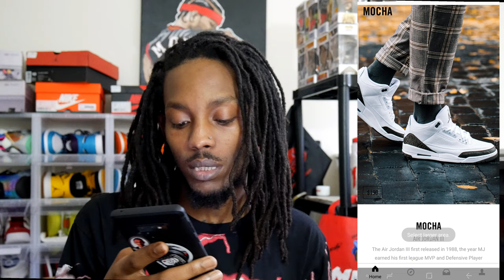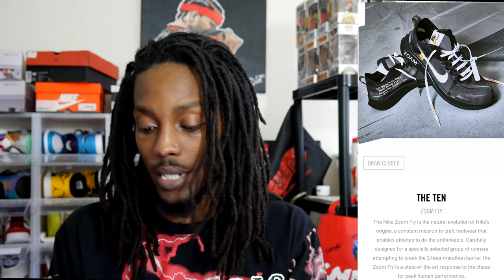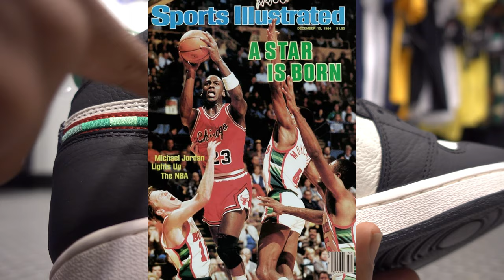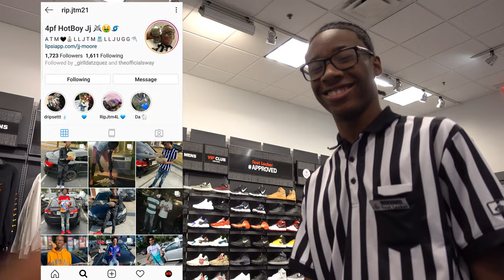Sports Illustrated Air Jordan 1 Retro High OG A Star is Born in 4k HD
Sports Illustrated Air Jordan 1 Retro High OG A Star is Born

Davey mcflyy
Jordan Brand has announced that the  Air Jordan 1 Retro High OG Sports Illustrated (officially known as the “A Star Is Born”) remembers one of MJ’s first magazine covers (see below) as a professional. The shoe comes dressed in a White and Black leather upper offset by the Red detailing on the Wings logo, tongue, and outline of the Swoosh. The shoe’s most notable feature is the Swoosh branding done in a Green striped pattern said to represent the jerseys of the Milwaukee Bucks, which was the team Jordan was playing against while on the cover of this Sports Illustrated issue. The “A Star is Born” declaration made by its publishers is embossed on the inside of the detached collar flaps.

seth fowler bull1trc  Sports Illustrated Air Jordan 1 Retro High OG A Star is Born in 4k HD Air Jordan 1 Retro High OG A Star is Born